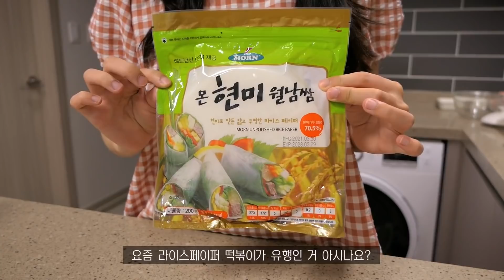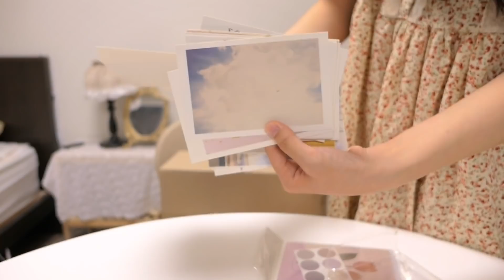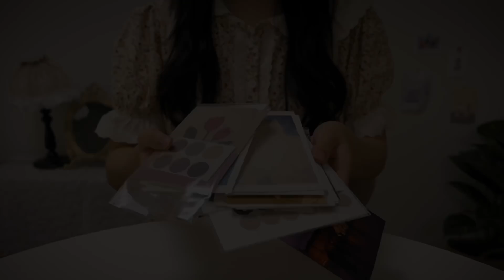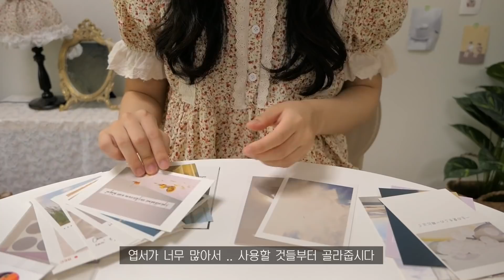SUB•VLOG🫕💛 라이스페이퍼 로제 떡볶이랑 소떡소떡 만들어 먹고🍡, 자취방 꾸미는 일상 브이로그🏡ㅣ크래미 유부초밥,소세지 프렌치토스트,라이스페이퍼 요리,맥북 프로 언박싱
프리티들 안녕하세요 ~! 세리티에요 😌

한 주 동안 잘 지내셨나요 ?

저는 요즘 유행하는 라이스페이퍼 떡볶이를 만들어봤는데 (로제 처돌이로써 로제 떡볶이로)
하 진촤,, 너무 맛있으니까 시간 날 때 꼭 만들어보시길 추천드립니다 😂

하나를 알려주면 열을 하는 사람으로써 ..
라이스페이퍼로 소떡소떡도 만들어 봤는데요 !
먹어보니 갑자기 인생 사는 맛이 확 나더라구요

날이 많이 더워지고 있는데 다들 감기 안 걸리게 조심하시고!
저는 이제 집에 있을 때 에어컨 필수 ,, 헉헉

그럼 오늘 영상도 재밌게 시청해주시고,
항상 보러 와주는 my pretties •• 정말 고마워요 🤍

🍽 주방 정보

- 뚝배기ㅣ리한 아름팟 무균열 뚝배기 16cm
- 회색 보조 트레이ㅣ다이소
- 핑크색 컵ㅣ정보x (선물 받음)
- 크림색 면기ㅣ쓰임

👗 잠옷 정보

- 빨간 체크 반팔 잠옷ㅣ쥬니쥬
- 잔꽃 레이스 반팔 원피스 잠옷ㅣ어텀블
- 꽃무늬 긴팔 원피스 잠옷ㅣ라포즈
- 곰돌이 반팔 잠옷ㅣ반하루